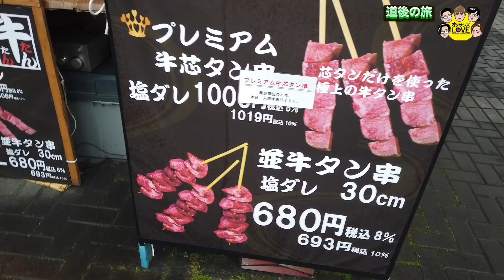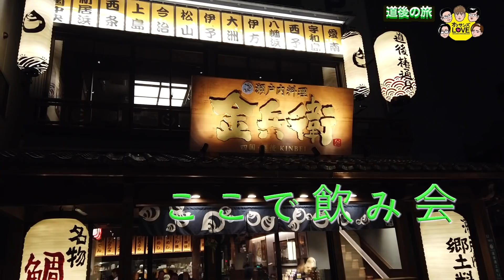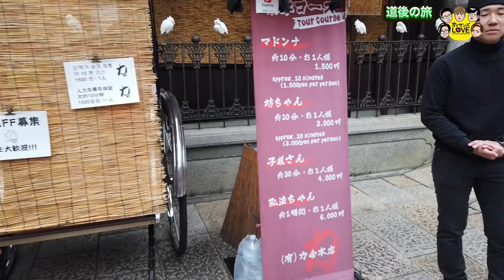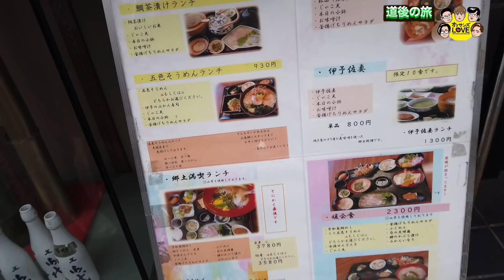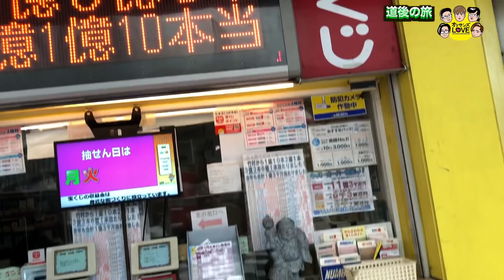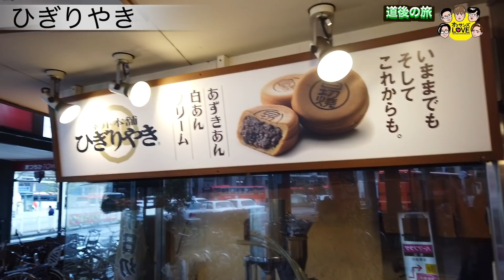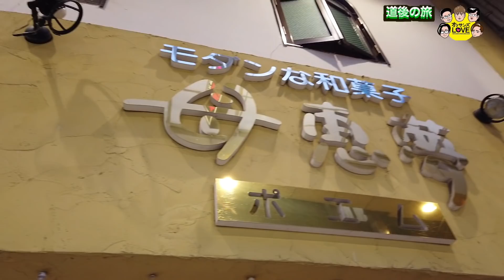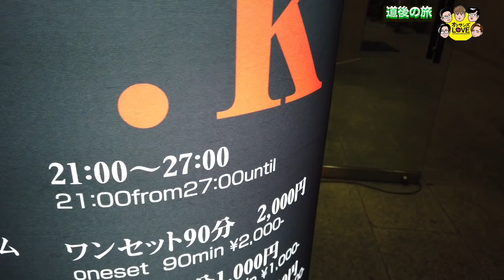年末特番おっさんだけの道後温泉２泊３日の旅賀美座（大衆演劇）不動倭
大衆演劇の劇団賀美座の不動倭です！！